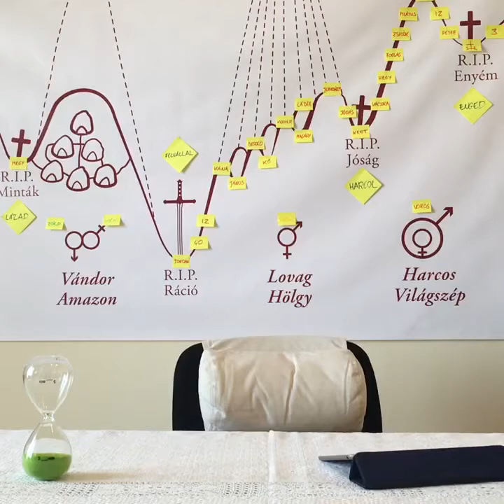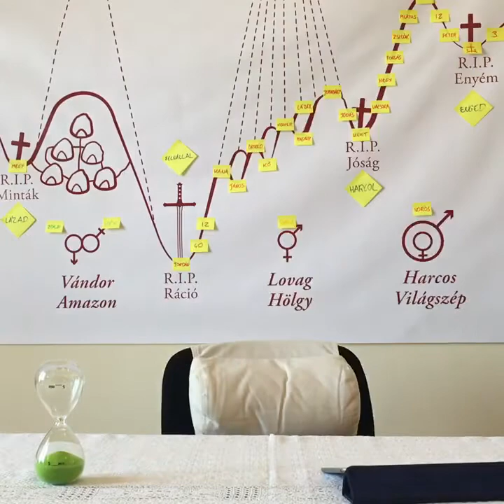FÉRFI-NŐ #1 – A nő NE szolgálja a férfit!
NEM ezt mondom, legkevésbé sem. Hanem, hogy együtt kell a szolgálatunkat megtaláljuk. Egyikünk sem "elsődleges".

Idézett bejegyzések:
- A nő munkája a férfi?
- Íme az ok, amiért csak megdugtalak.